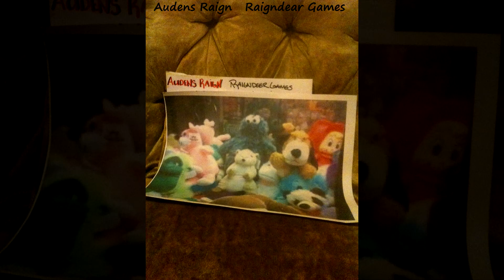audens raign - raigndeer games (2013)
Track listing:
1. bit o' honey | 0:00
2. hello something | 3:48
3. inner self | 6:05
4. twenty bells | 9:55
5. a tribute to wish you were here | 10:35
6. hey'd | 12:11
7. indie,improv,punk,rock, - sad oppression opossum | 14:02
8. somethings giving | 15:48
9. up and down as the world spins | 17:09
10. what do they see | 18:16
11. where the awesome things are | 20:19
12. who said love | 23:51
13. your wrong and i wont correct | 26:16
14. convergence | 27:59
15. its the song that sounds like eye in the sky | 29:40
16. shooting starbeams | 31:21
17. when the rabbit screams | 33:36
18. hazard pay | 36:54
19. keyboard song | 38:36
20. now your cool...just like you | 41:17
21. someones told... version faster | 42:57
22. that time of the night | 44:19
23. we were watching | 46:23
24. sunsets 2012 | 48:30
25. make it rock | 52:37
26. on the eve of valentines day | 55:58
27. psychic zombie | 1:00:23
28. touch | 1:02:08
29. at the speed of a bord thought | 1:04:27
30. faaaantasty | 1:06:40
31. ghosted tales of repast part one | 1:09:22
32. skataphony | 1:10:06
33. brooklyn 2012 | 1:16:22
34. ghosted tales of repast part two | 1:19:14
35. lame connection turns fun | 1:19:47
36. new starslight | 1:21:55
37. ghosted tales of repast part three | 1:26:18
38. oh my god depression has got me down | 1:27:06
39. we like you | 1:29:19
40. rocky | 1:30:43
41. the day everything went fantastic | 1:32:50

Released March 1st, 2013

lo-fi indie improv experimental dirty basement punk rock from burien Washington via Minneapolis minnesota

I own none of the rights to any of the music posted, if you're the owner of the album and want it taken down, please let me know.